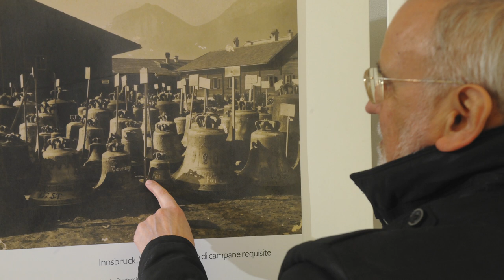Le campane a Trento 1920-2020: parla il curatore Lodovico Maule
A cent’anni esatti dal giorno della loro benedizione, domenica 20 dicembre le campane del Duomo di Trento risuoneranno in un concerto augurale, il caratteristico campanò, eseguito da alcuni esperti campanari: il modo migliore per ricordare il dono ricevuto dai fedeli e dai cittadini di Mantova che promossero una raccolta di offerte per realizzare i nuovi bronzi in sostituzione di quelli fusi durante guerra. Anche l’arcivescovo Tisi, dopo la Messa delle ore 10, ricorderà questa vicenda, significativa per i suoi aspetti sociali e pastorali, alla quale il Capitolo della Cattedrale ha dedicato un interessante libro storico ed una suggestiva mostra, “Le campane a Trento 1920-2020”, curata da Chiara Moser, mons. Lodovico Maule a Marco Arman nell’aula San Giovanni sotto il Duomo; per ora l’ apertura non è possibile per le norme anticontagio ma si può visitare per immagini nel sito della cattedrale.